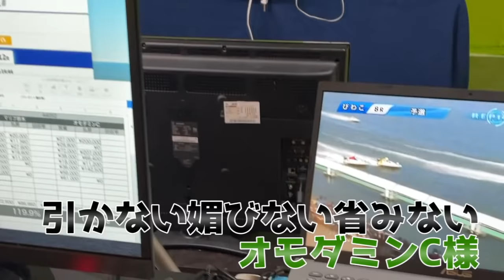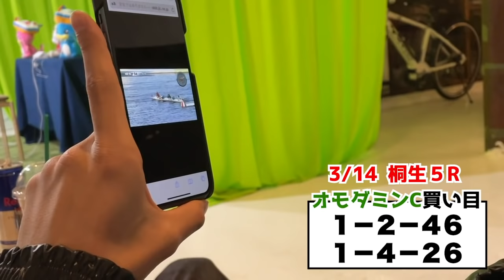ボートレース・競艇：1日で40万円プラスにして全部溶かしたオモダミンCの舞台裏を密着してたら寿司を奢らされた...